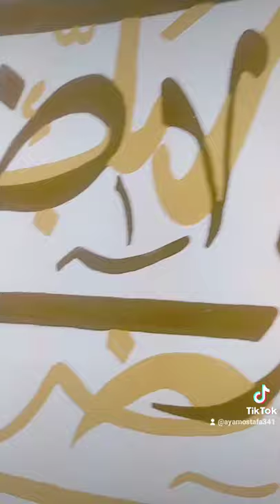oilpainting mywork art modernart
modern art , oil painting